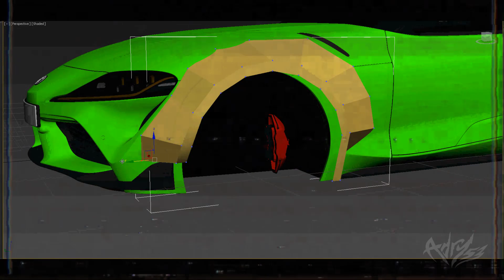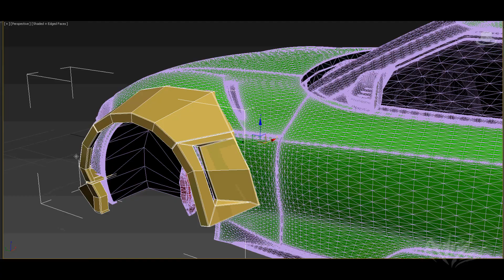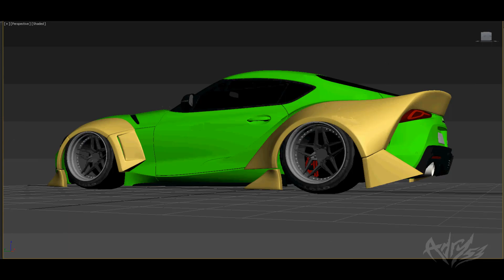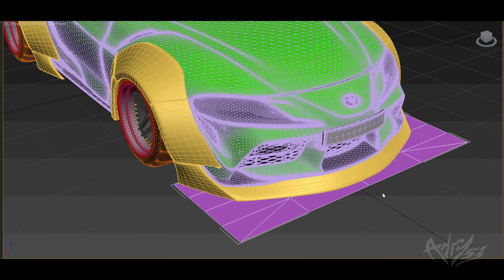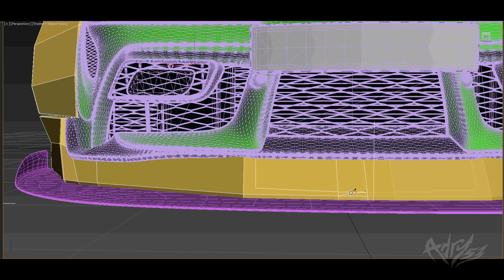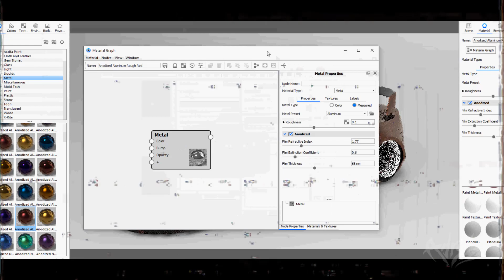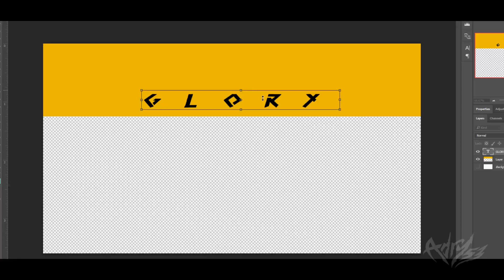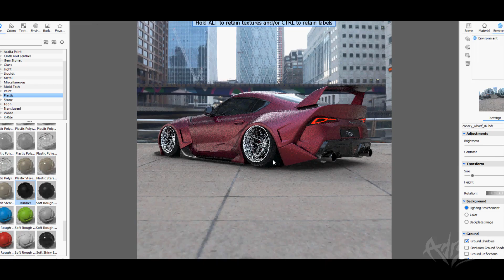2JZ GLORY SUPRA Widebody ★ Timelapse [3D Tuning]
My Girlfriend loves the new supra more than any car ever..  she asked me to build one with wine red finish, and here's what i came up with